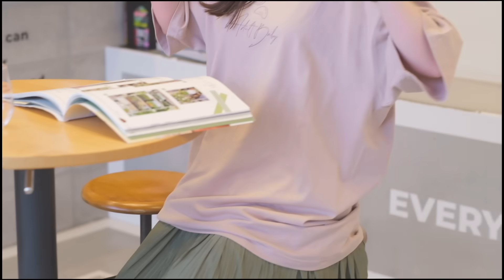ドライブ、カフェ、海辺、私。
田中みかん最新グッズご購入はこちらから😅

久々のグッズ！まじで何年かぶり？？？
もうすぐ8月30日、私の誕生日ってことで
誕生日記念グッズです！🎂🎉
もし良ければオソロしてくれたら嬉しいです…！
予約期間: 2023/8/24(木) 19:00  〜 2023/8/31(木) 23:59

リクエストなどあれば、コメント欄にお願いします！

〒107-6228
UUUM株式会社　田中みかん宛